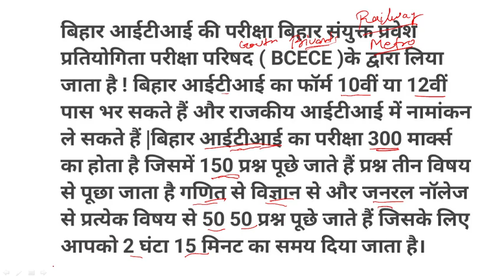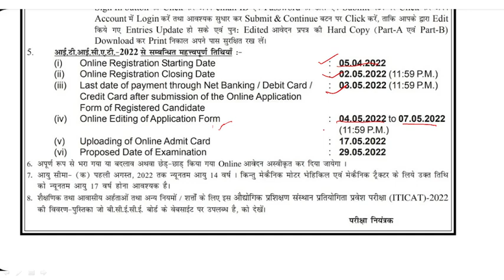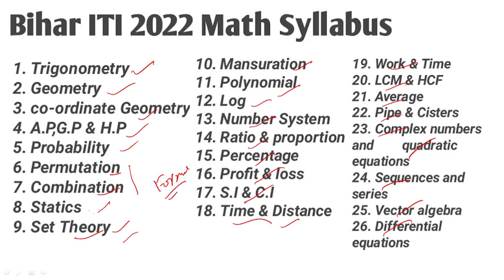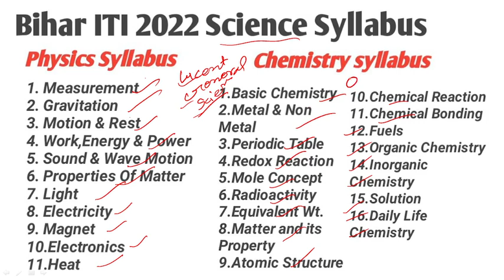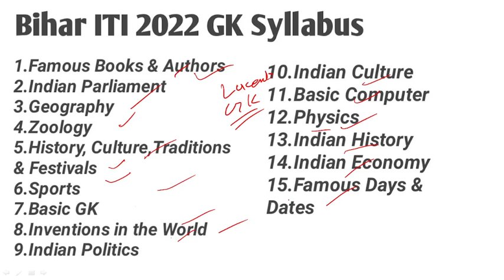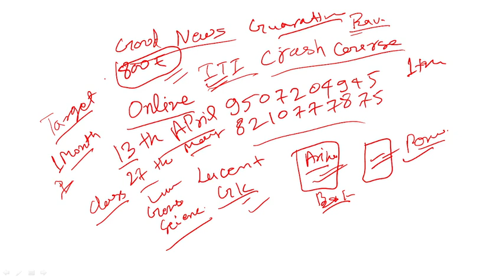Bihar ITI Syllabus 2022 in Hindi BCECEB ITI Exam Pattern,Strategy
Bihar ITI Syllabus 2022 in Hindi BCECEB ITI Exam Pattern

नमस्कार दोस्तों इस पोस्ट के माध्यम से आज हम Bihar ITI CAT Exam Pattern, Bihar ITI CAT Syllabus, Bihar ITI CAT Qualification, Bihar ITI CAT Age, Bihar ITI Syllabus, Bihar ITI Exam Pattern, Bihar ITI Bihar ITI Age, Bihar ITI Admission Online Form 2022, Bihar ITI CAT 2022, BCECEB ITICAT Admission 2022, BCECEB ITI Online Form 2022 के बारे में विस्तृत से जानेगे। अगर आप Bihar ITI Form 2022 के बारे में सम्पूर्ण जानकारी जानना चाहते है तो आप इस पोस्ट को अंत तक ध्यान से पढ़े।
Bihar ITI CAT Syllabus & Exam Pattern 2022 (Bihar ITI CAT Online Application Form 2022 Notification 2022 Online Application Form, Age, Qualification)

आईटीआई 2022 का पेपर कब होगा?
आईटीआई के पेपर कब से है?
आईटीआई करने के लिए कितनी योग्यता होनी चाहिए?आईटीआई में कैसे प्रश्न पूछे जाते हैं?
आईटीआई का सिलेबस क्या है?